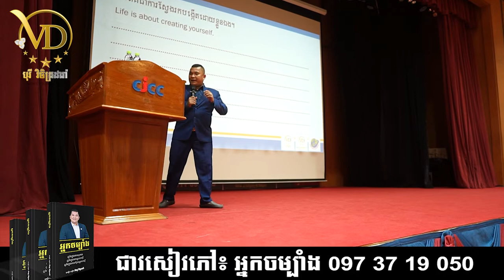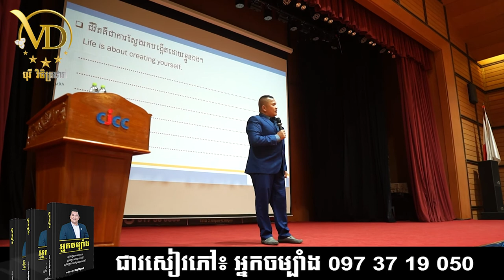ការរៀបចំផែនការជីវិត- Oknha Phyrom Vichetdara